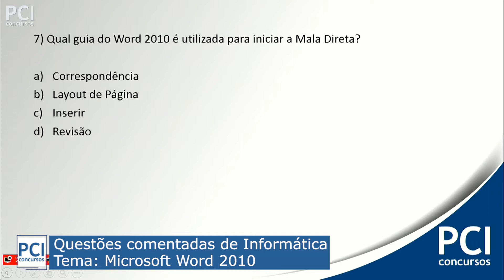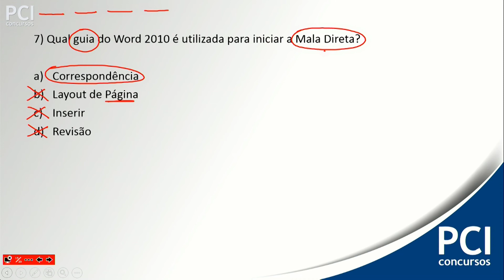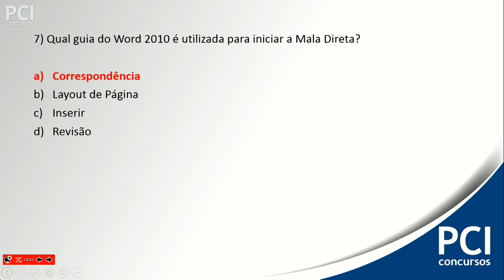Questão Comentada 27 - Word 2010